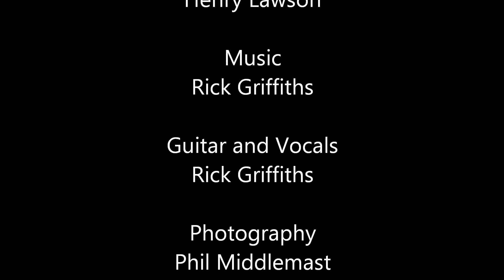Andy's Gone With Cattle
Another of my Henry Lawson poem settings, using the photography of Phil Middlemast.